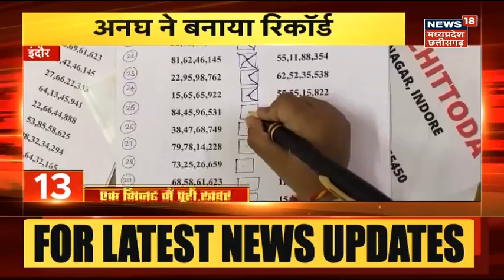Colombia Plane Crash: दो Plain आपस में टकराए, विमान धरती पर जा गिरा |Plain Accident |Breaking News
दो हवाईजहाज आसमान में उड़ रहे थे इसी दौरान यह हादसा हो गया जिससे प्लैन में आग लग गई और वह धरती पर आ गिरा.